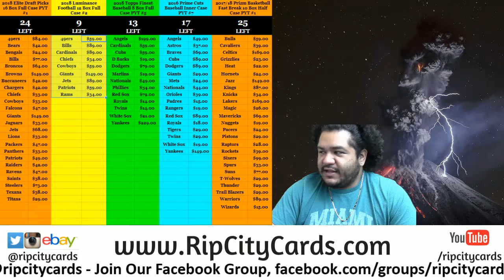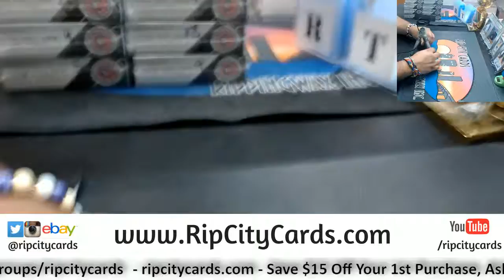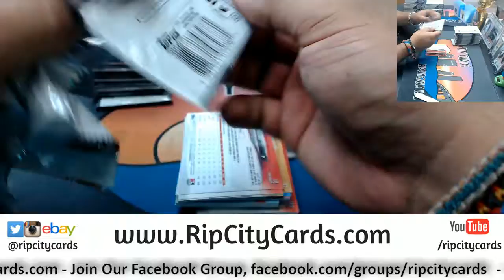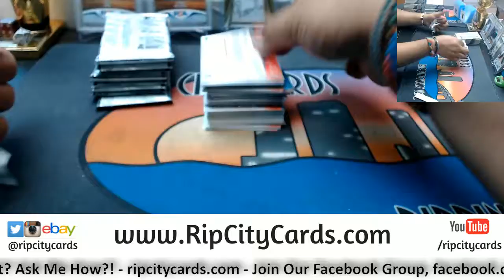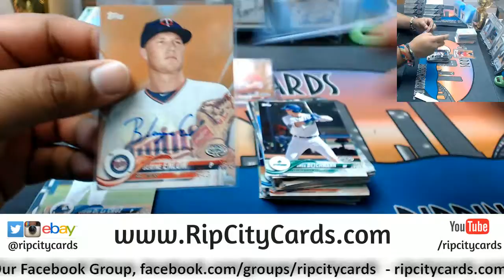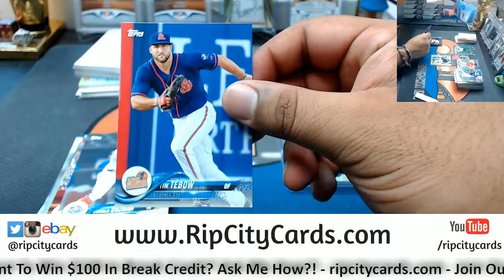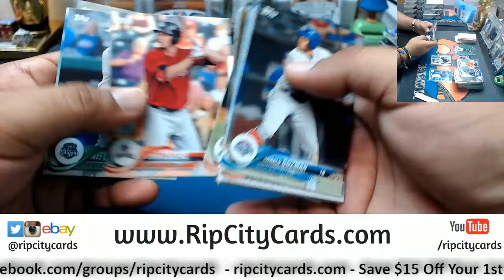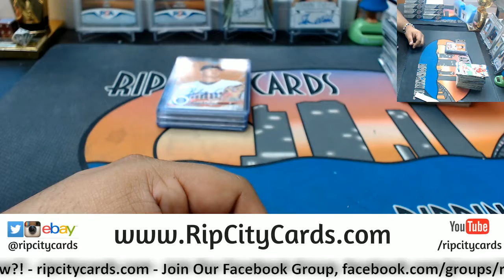2018 Topps Pro Debut Baseball Personal Box JB RCC 06142018